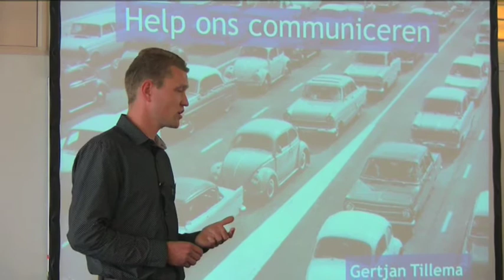Jonge Estafette 2011 Powerpitch Gertjan Tillema